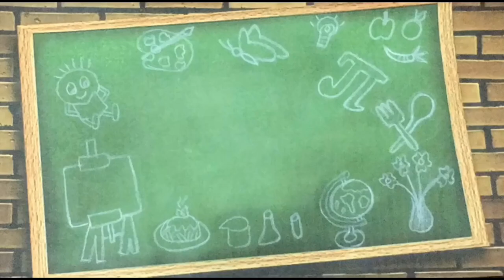hindi diwas (September 14) drawing for beginners|easy hindi diwas drawing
Hindi Diwas is celebrated on the 14th of September, to commemorate the adoption of the Hindi language, written in Devanagari script, as one of the two official languages of the Republic of India by Constituent Assembly of India...To this end, several people rallied and lobbied pan-India in favour of Hindi, such as Beohar Rajendra Simha along with Hazari Prasad Dwivedi, Kaka Kalelkar, Maithili Sharan Gupt and Seth Govind Das...As such, on the 50th birthday of Beohar Rajendra Simha on the 14th of September 1949, the efforts came to fruition following the adoption of Hindi as an official language...This decision was ratified by the Constitution of India that came into effect on the 26th of January 1950...Under Article 343 of the Indian Constitution, Hindi written in Devanagari script was adopted as the official language...In all, there are 22 Scheduled languages of India, of which, two are officially used at Union level: Hindi and English...Modern Hindi today is spoken by more than 250 million people as a first language.

Here is an easy drawing on the topic HINDI DIWAS...it is an easy and simple drawing for beginners